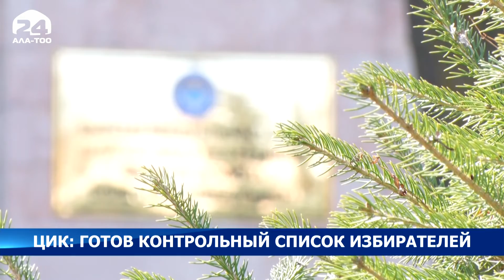Контрольный список избирателей на местные выборы - ЦИК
Контрольный список избирателей на местные выборы готов, сообщили в ЦИКе.

Списки сформированы и размещены на государственном портале избирателей «Тизме» В общий список входит 3 миллиона 308 тысяч 813 избирателей. По сравнению с предварительным списком избирателей прирост составляет 4 тысячи 328.

До 27 марта для включения в список и участия в выборах депутатов местных кенешей следует уточнить себя в списке. До этого же дня можно вносить корректировки. Проверить себя в перечне можно: на государственном портале избирателей «Тизме» на своем избирательном участке,

позвонив или отправив на номер 119 СМС с указанием своего ПИН — номера, указанного в паспорте. В случае обнаружения любой ошибки или неточности необходимо до 27 марта обратиться в соответствующую участковую избирательную комиссию с заявлением и ID-картой.

При подаче заявления на избирательном участке избиратель обязательно проходит биометрическую идентификацию.

Для включения в список избирателей и участия в выборах депутатов местных кенешей адрес регистрации места жительства должен соответствовать указанной записи в чипе места жительства в паспорте.

Местные выборы пройдут 11 апреля в 28 городах и 420 аймаках.